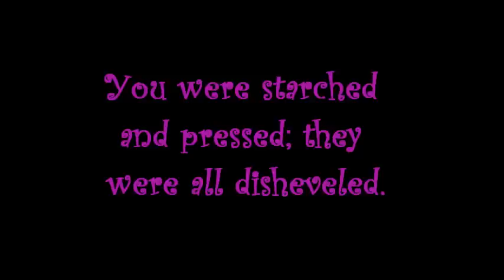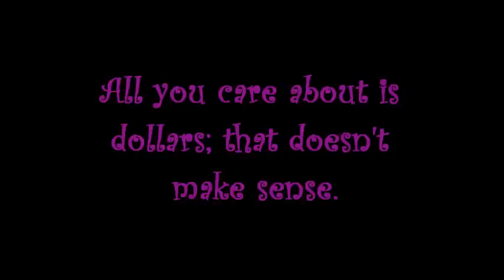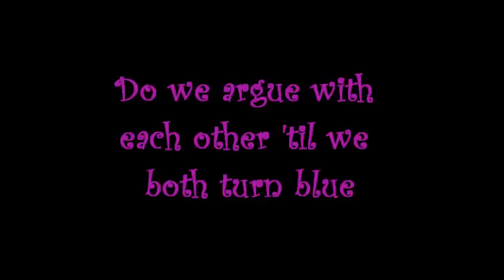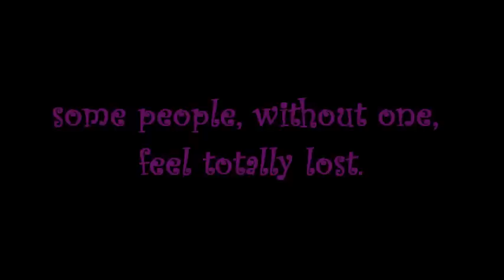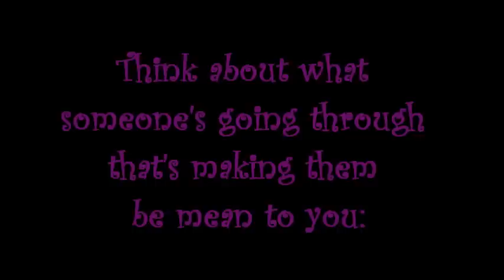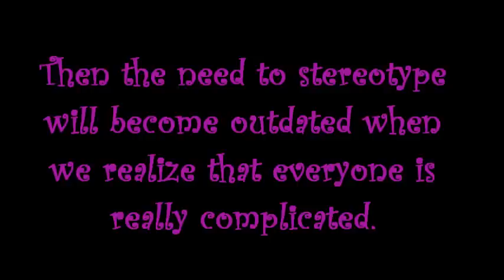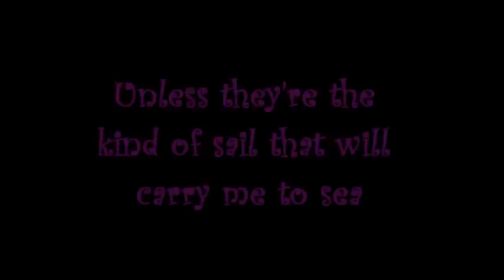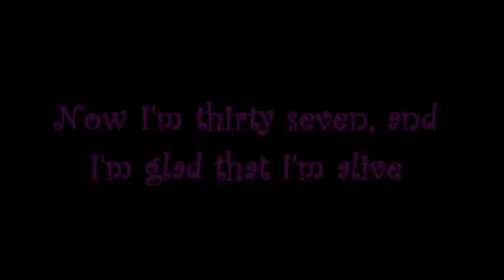Kimya Dawson - Same Shit/Complicated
From: Thunder Thighs